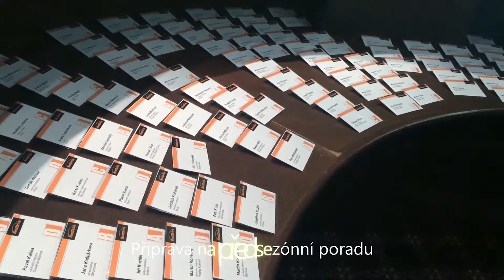BestDrive - příprava na zimu 2016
V BestDrive se na zimu připravujeme už od září! Tradiční "předsezónní" setkání se tentokrát konalo v Brně.